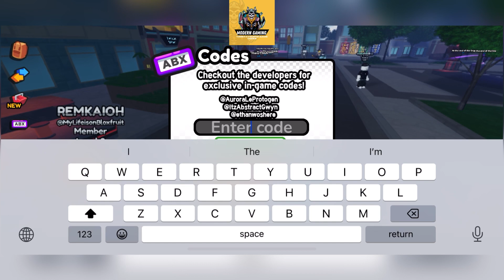❣️ Valentine 🥇 BATHTUB TOWER DEFENSE CODES - ROBLOX BATHTUB TOWER DEFENSE CODES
Welcome Guys

Finally new codes are out with  new update for all of you here, Your queries:

1- Bathtub Tower Defense Codes
2- New Bathtub Tower Defense Codes
3- Roblox Bathtub Tower Defense Codes
4- Bathtub Tower Defense Codes 2023

Thanks